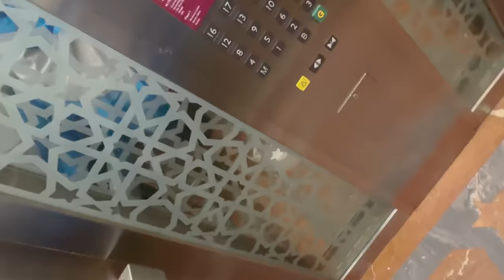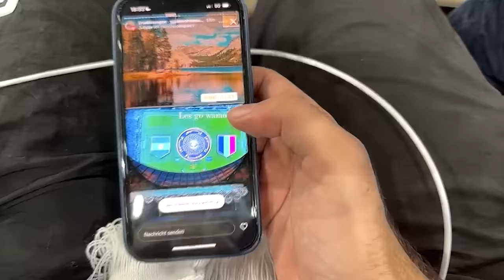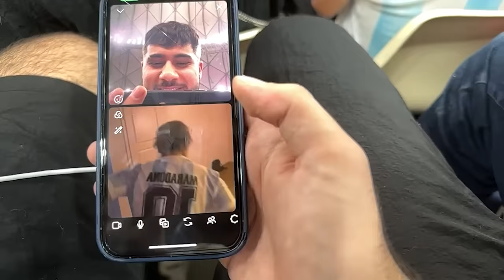WM FINALE VLOG ( JAAAAA )